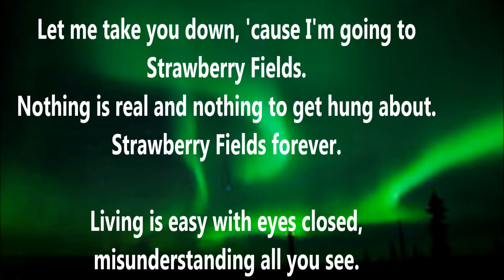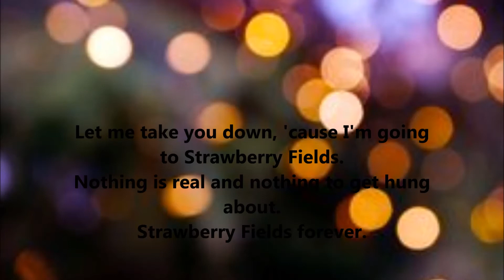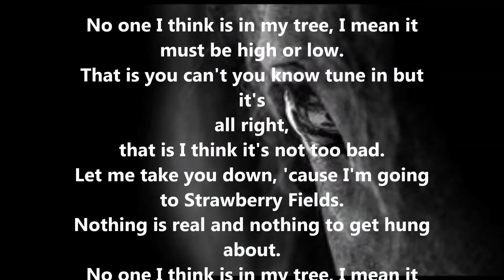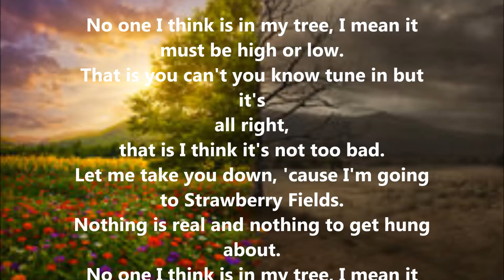Strawberry Fields Forever by John Lennon and The Beatles performed by Frank Ball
Strawberry Fields Forever by John Lennon and The Beatles performed by Frank Ball of Absinthe Minded. Produced by Frank Ball. Guitars and synth sitars by Frank Ball.
BS Records